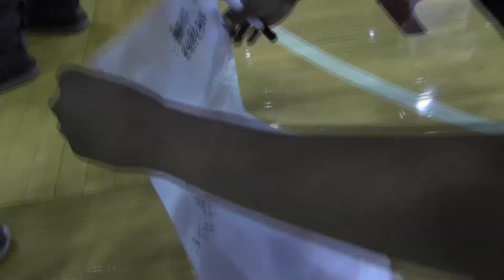Demo Reel English